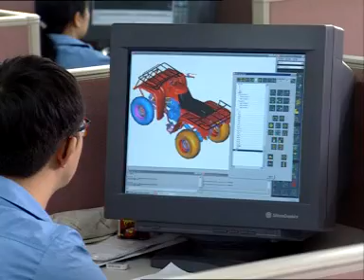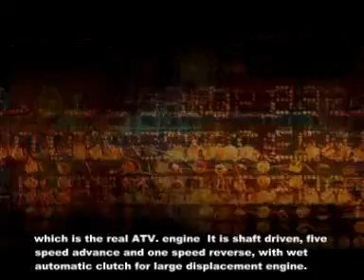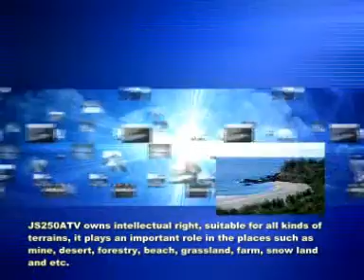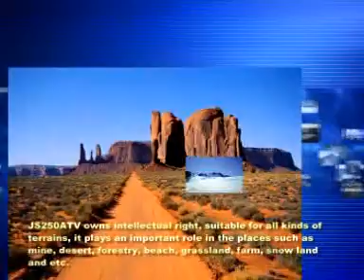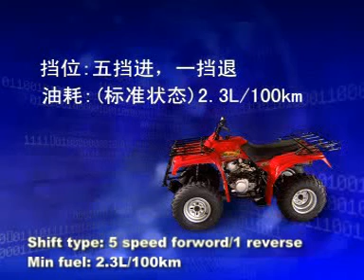JS 250ATV-3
JS 250-3 ATV